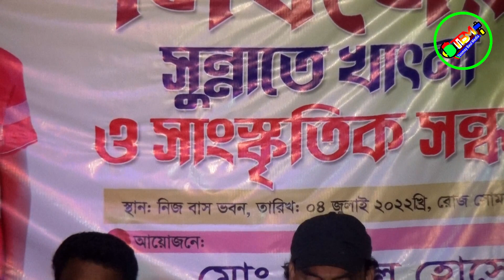বেঈমানি তোর মনে বেইমান আগে জানতাম না | Beiman Age Jantam na | Lima Pagli | Tonmoy Baul Media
Song: Beiman Age Jantam na
Cover Singer: লিমা পাগলী
Programming and Mix master:  Tonmoy
Edit: Tonmoy

Welcome to Tonmoy Baul Media Channel.

Thanks.